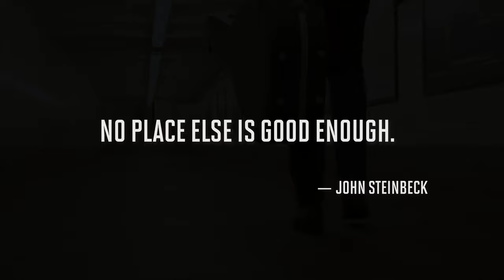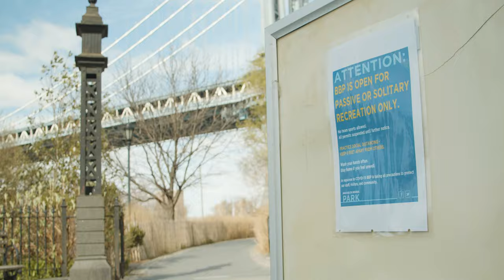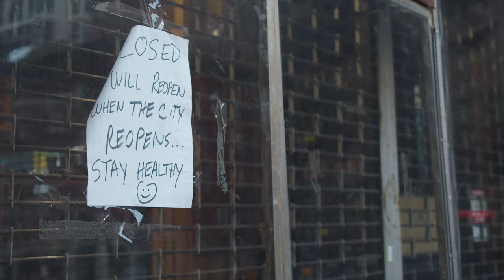P.J. O'Connor - Indecisive Moon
"Indecisive Moon," from P.J. O'Connor's forthcoming debut LP, Television's Golden Age

Video Directed by Chris Cassidy, additional cinematography by Paul Niccolls